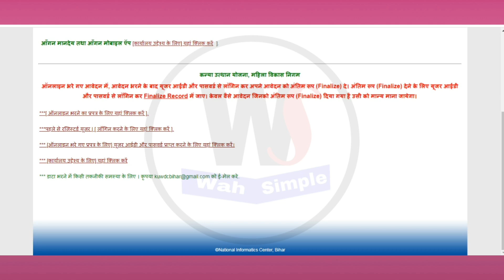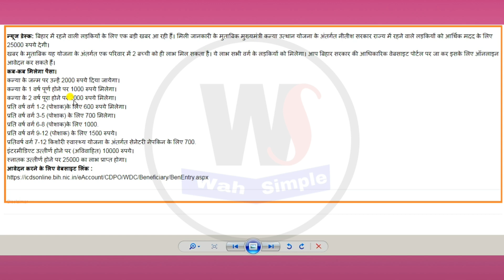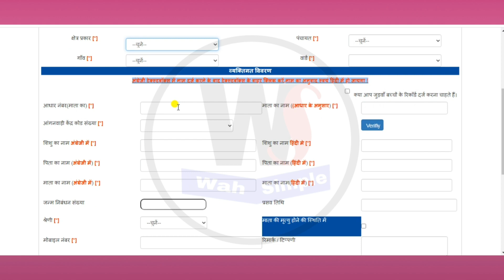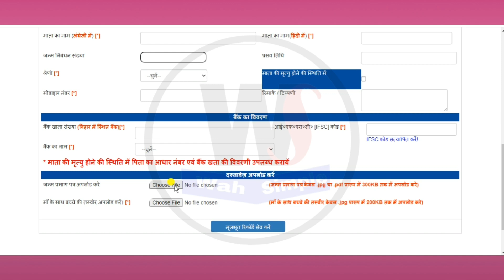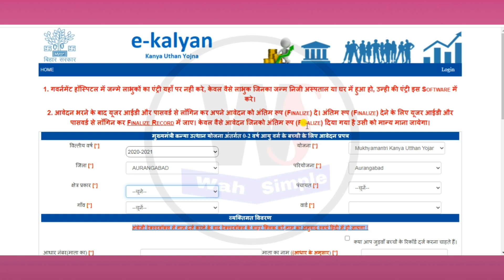bihar के ल़डकियों को सरकार के तरफ से इतना पैसा मिलता है क्या तुम लोगों को मिला | bihar girls updates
My Setup